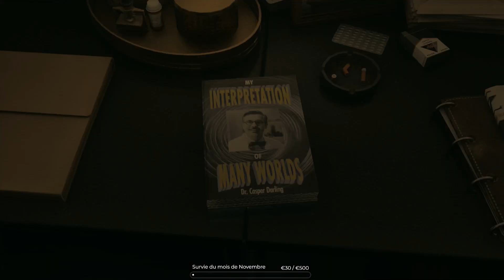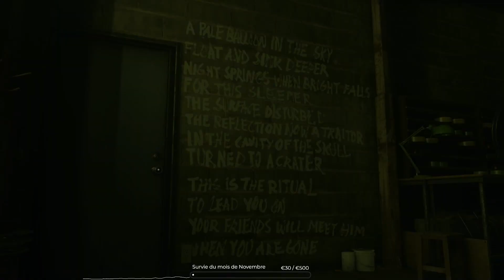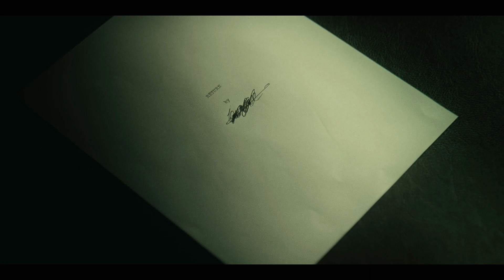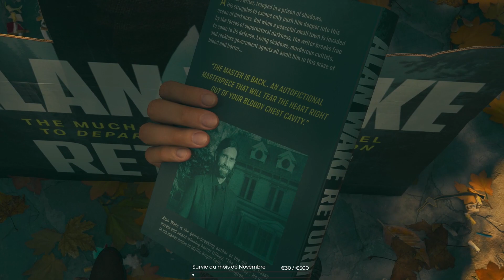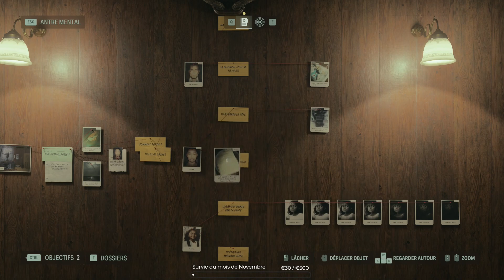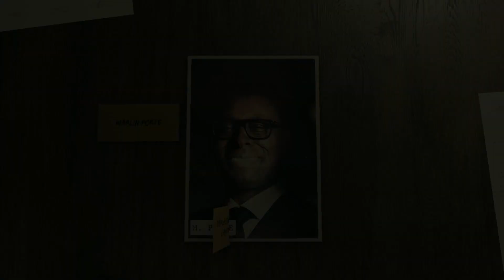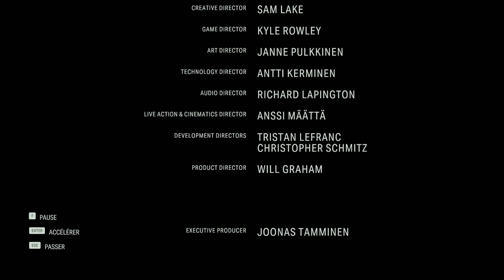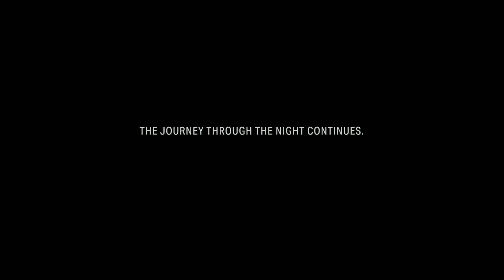Alan Wake 2 (PC) | LET'S PLAY FR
💖 Soutenir la chaine et m'aider 💖

● Mettre un like et laisser un commentaire! 📃

● InstantGaming = site officiel pour acheter vos Jeux moins cher. Livraison instantanée.

🖥 Config 🖥
W10 Pro 64-bit / Intel Core i9-9900K CPU @ 3.60GHz, 16,0GB RAM, NVIDIA GeForce RTX 2080 Ti (MSI MAG Z390 TOMAHAWK)